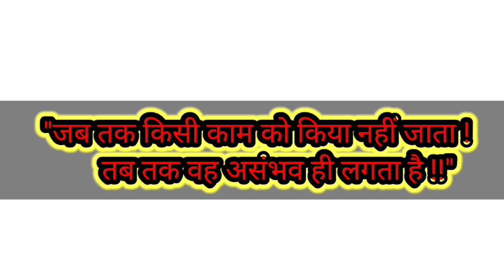Best inspirational Motivational quotes ,shayri, thoughts in hindi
Some life changing quotes| key to success